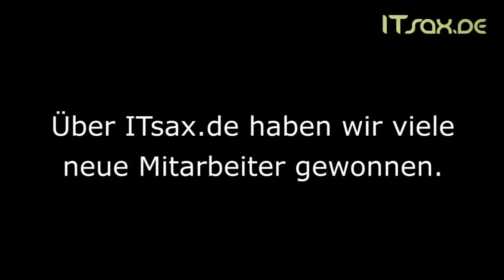Das Prinzip der Bewerberempfehlung von ITsax.de überzeugt die Qualitype AG.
Dr. Frank Götz, Geschäftsführer Qualitype AG Dresden, ist überzeugt vom Empfehlungsprinzip der Community ITsax.de. Er führt aus, dass er viele neue Mitarbeiter aus dem IT, Software und Informatik Umfeld direkt über die Community ITsax.de gefunden hat und dabei die Kosten für die Mitarbeitergewinnung senken konnte.